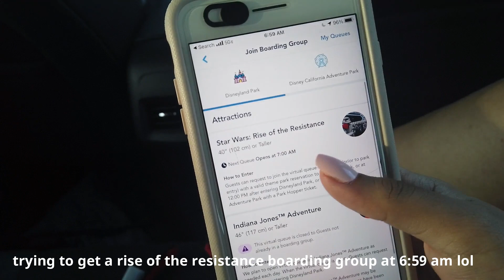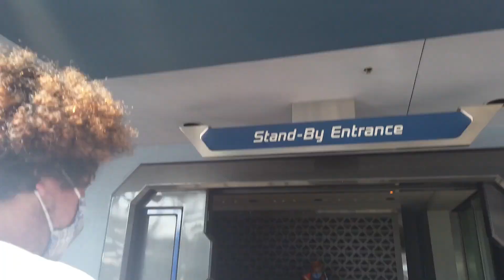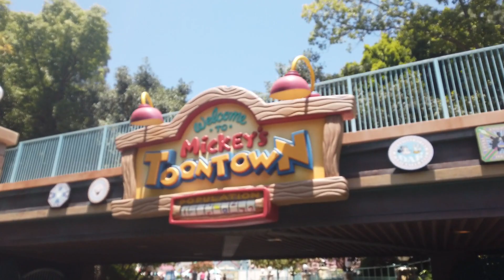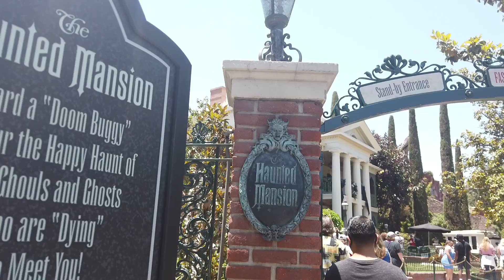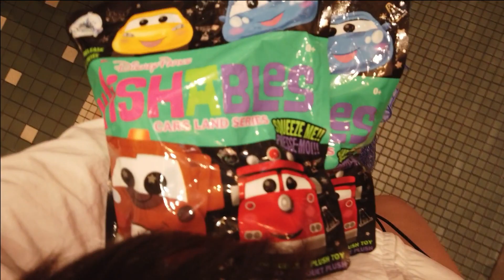Riding Rise of the Resistance TWICE in a day?? | DISNEYLAND VLOG JUNE 2021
First time going back to Disneyland since the pandemic for Avengers Campus opening day!!

xo, sumiko maria